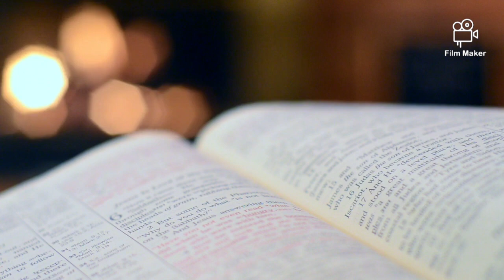2024 Dance Flow mix - Slow Motion - New dance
Uplifting guaranteed - Positive notes of music in a slow mo groovy dance tune